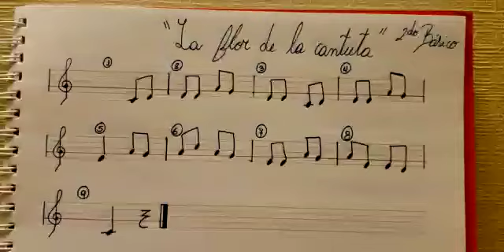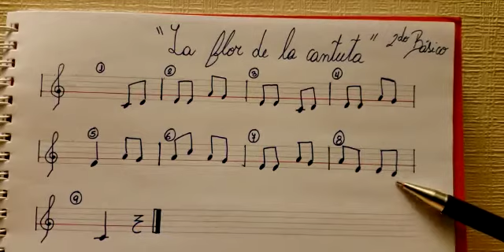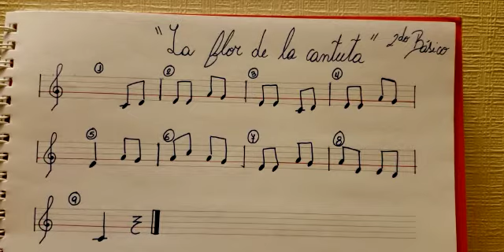Música_ 2° básico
Clase 5_  "La flor de la cantuta" (completa)